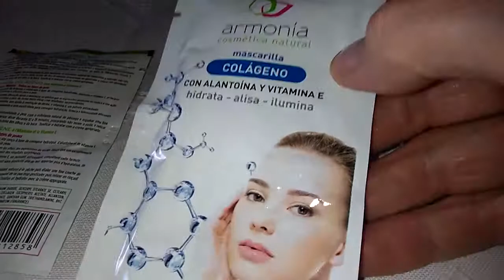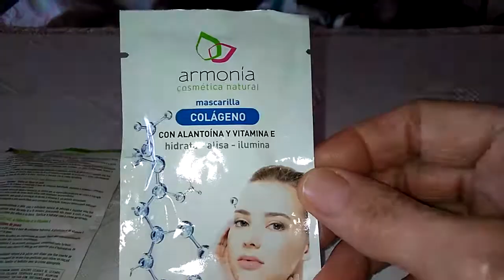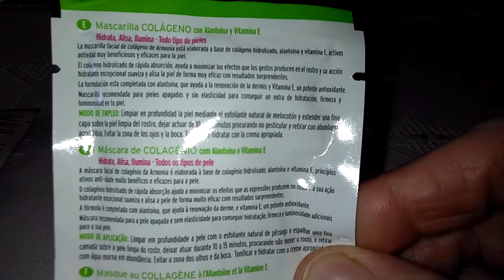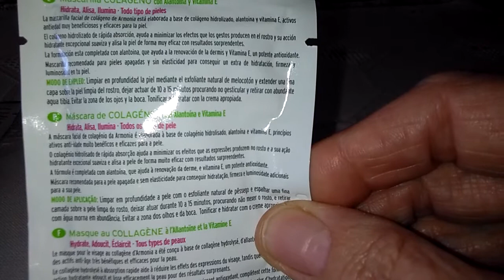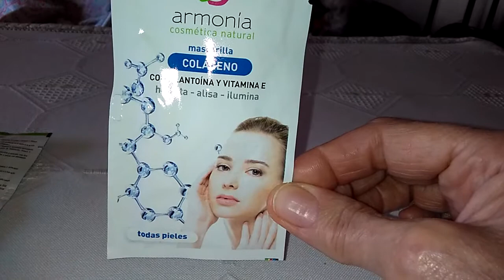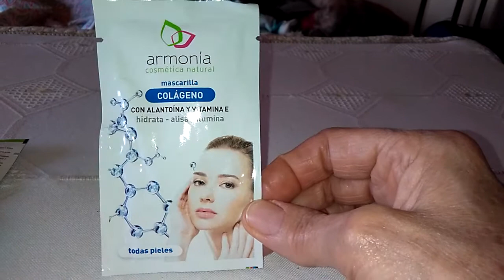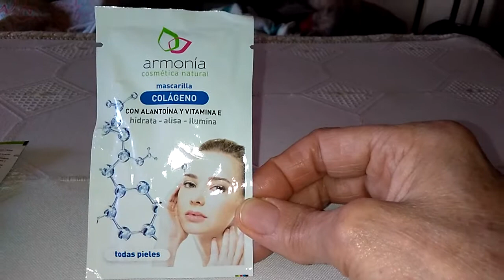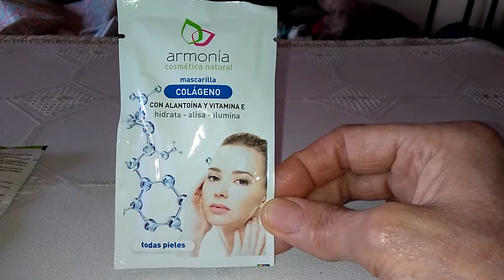MASCARILLA DE COLÁGENO CON ALANTONÍNA Y VITAMINA E ¡¡MI EXPERIENCIA PERSONAL!!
Si tienes alguna duda al respecto, por favor envíame un mensaje privado, y te contesto a la mayor brevedad posible. Gracias